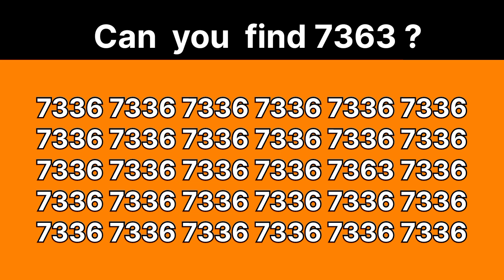Find the number"7363"